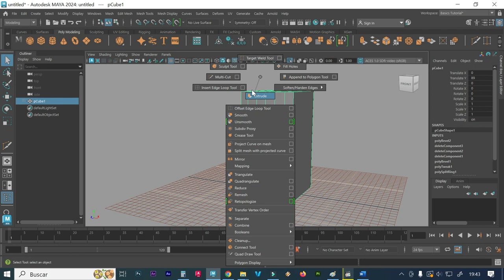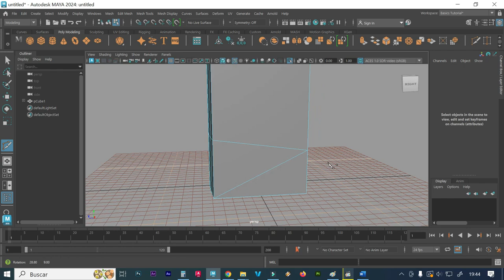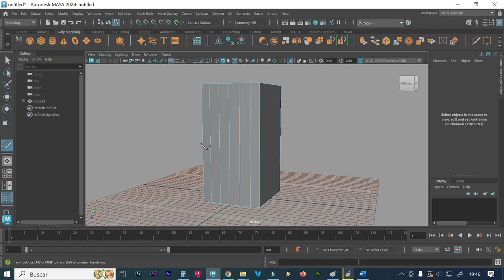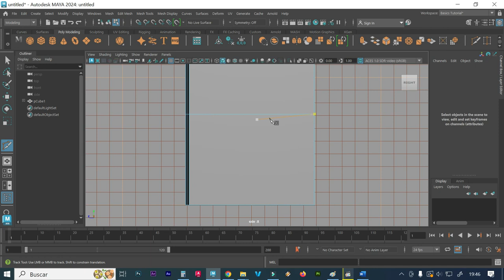MULTI CUT TRUCOS TIPS O MODOS DE USO DE LA HERRAMIENTA MULTI CUT DIME SI SABIAS SOBRE ESTE TIP TRUCO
MULTI CUT TRUCOS TIPS O MODOS DE USO DE LA HERRAMIENTA MULTI CUT DIME SI SABIAS SOBRE ESTE TIP O TRUCO EN MAYA AUTODESK 2024

Domina la herramienta Multi-Cut en Maya, trucos y consejos imprescindibles,
Optimiza tu flujo de trabajo con Multi-Cut en Maya, trucos y consejos expertos,
Secretos y técnicas avanzadas de Multi-Cut en Autodesk Maya,
Conviértete en un experto en Multi-Cut, trucos esenciales para Maya,
Aprende a cortar y ajustar geometría con Multi-Cut en Maya, consejos profesionales,
Mejora tus habilidades de modelado con Multi-Cut en Autodesk Maya, trucos esenciales,
Trucos y técnicas para un modelado eficiente con la herramienta Multi-Cut en Maya,
Explora las capacidades ocultas de Multi-Cut en Autodesk Maya, consejos imprescindibles,
Consejos avanzados para aprovechar al máximo la herramienta Multi-Cut en Maya,
Desbloquea tu creatividad con Multi-Cut, trucos y consejos para el modelado en Maya,